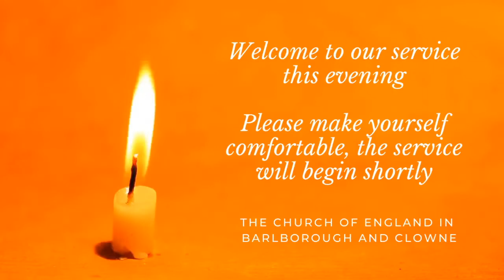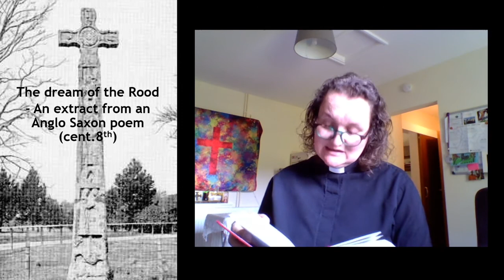A service of Evening Prayer with liturgy from the Iona Community - celebrating Holy Cross Day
A service of Evening Prayer from A Wee Worship Book (Wild Goose Resource Group, 2015).